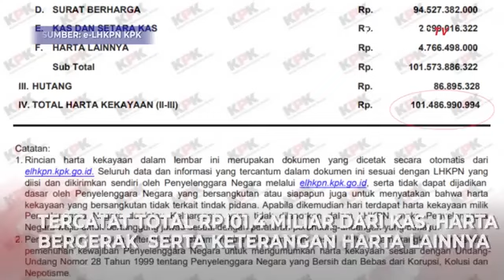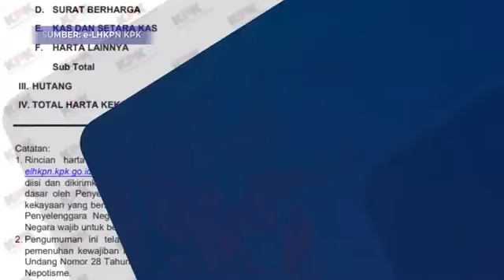Segini Harta Tom Lembong, Tersangka Korupsi Impor Gula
KOMPAS. TV - Thomas Trikasih Lembong (TTL) itetapkan Kejagung sebagai tersangka kasus dugaan korupsi impor gula pada Selasa (29/10/2024).

Tom Lembong terakhir kali melaporkan hartanya di LHKPN KPK pada tahun laporan April 2020, saat menjabat di Kementerian Investasi/Badan Koordinasi Penanaman Modal.

Tom tidak melampirkan data tanah dan bangunan serta informasi kepemilikan transportasi.

LHKPN Tom tercatat total harta bergerak Rp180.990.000  dan surat berharga senilai Rp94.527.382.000.

Tom juga memiliki kas dan setara kas Rp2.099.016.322 serta informasi data harta lainnya Rp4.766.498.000.

Seluruh total tersebut dikurangi hutang milik Tom Rp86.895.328 .

Sehingga total harta Tom Lembong di e-LHKPN KPK berjumlah Rp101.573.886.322.